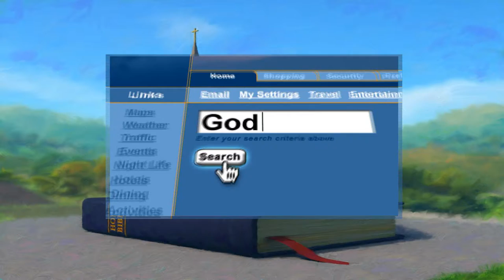Faith In Reverse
Speaker : Pastor Jeff Williams
Series: On Wings Like Eagles #39
Isaiah 51:1-13
John 16:33
Acts 23:11-26